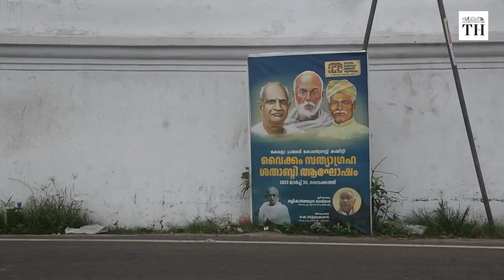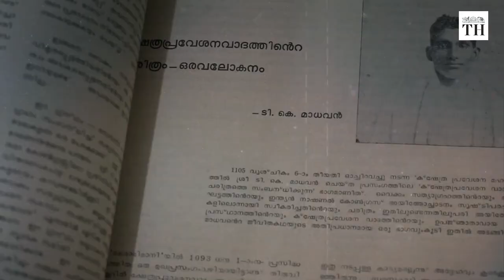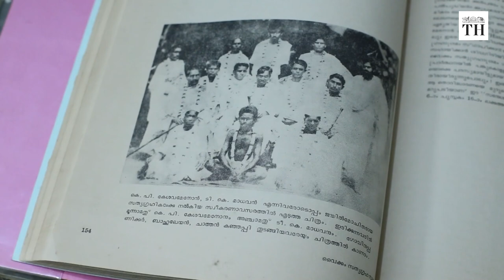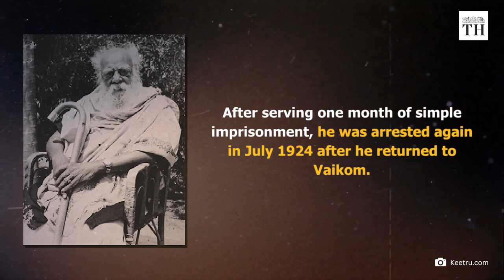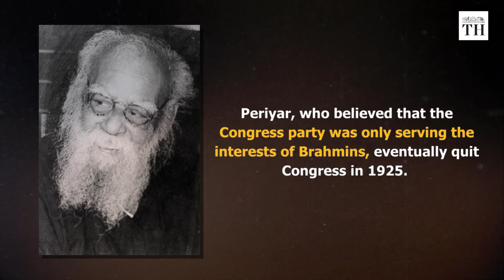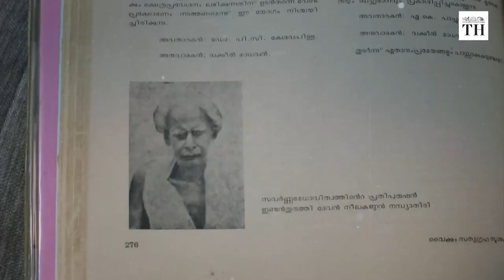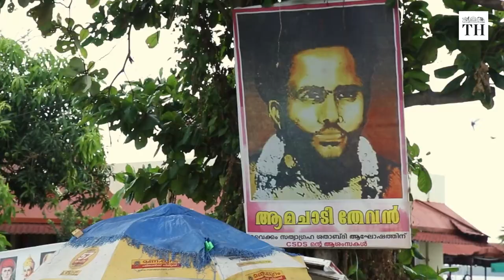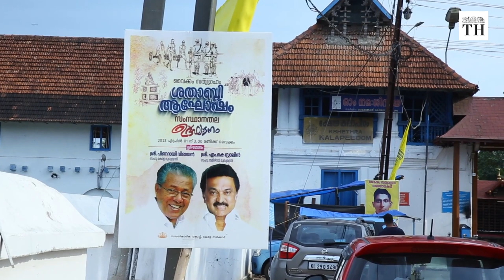Hundred years on, remembering the Vaikom Satyagraha | The Hindu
Precisely a century ago, Kerala’s Vaikom town which was then in the princely state of Travancore became the epicentre of a historic non-violent movement against untouchability and caste discrimination.

Vaikom Satyagraha that lasted for 604 days (20 months) from March 30, 1924 to November 23, 1925 marked the dawn of temple entry movements across India.

It was led by visionary leaders like T.K. Madhavan, K.P. Kesava Menon, and K. Kelappan. The Satyagraha attracted national attention and many prominent leaders came to participate in the protest, including Periyar, who came to Vaikom at the request of barrister George Joseph, who had already been jailed for leading the movement.

 The movement gained more power when Mahatma Gandhi reached Vaikom on March 1925 and held discussions with leaders of various caste groups.

This video looks back at the events that unfolded.

Reporting: Hiran Unnikrishnan, Aswin VN, Lalitha Ranjani

Script: Aswin VN, Lalitha Ranjani

Production: Shibu Narayan

Videos: Aswin VN, Thulasi Kakkat, Jithu John

Voiceover: Nalme Nachiyar

Research: Amala George